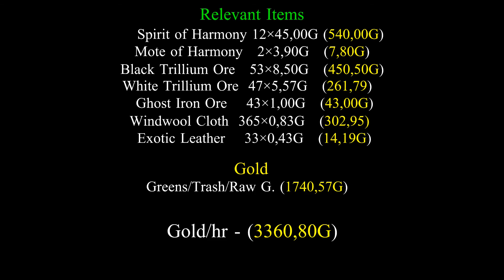WoW 6.2 Gold Farming - Northern Barrens Run 01- 3360G/hr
Spirit of Harmony - 540G
Mote of Harmony - 8G
Black Trillium Ore - 451G
White Trillium Ore - 262G
Ghost Iron Ore       - 43G
Windwool Cloth     - 303G
Exotic Leather        - 14G

(Greens/Trash/Raw Gold) - 1741G

Gold/hr - 3362G